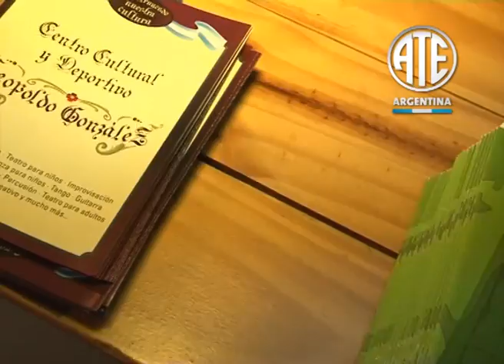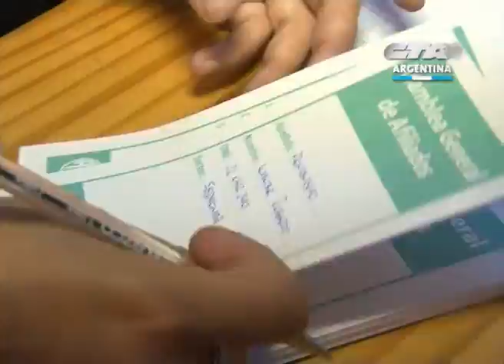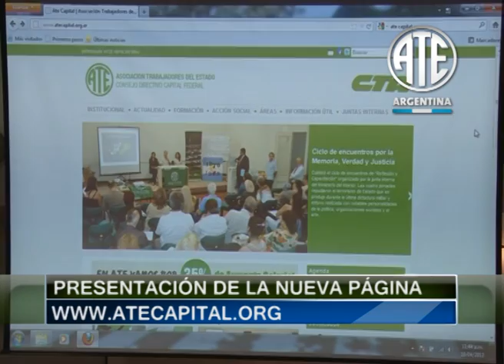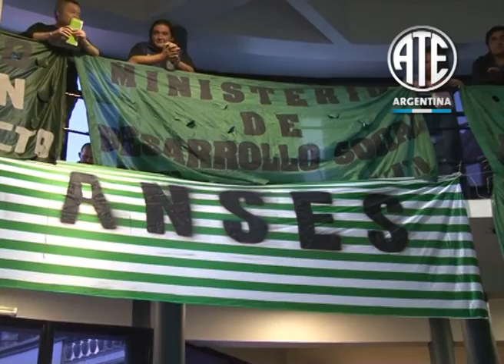18-04-2012 Memoria y Balance ATE Capital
El martes 18 de abril se aprobó la Momoria y el Balance 2011 de ATE Capital Federal en el anfiteatro Eva Perón.
La Asamblea General, presidida por el Secretario General de ATE Capital, José Luis Matassa, se realizó en un Auditorio colmado de compañeros, bajo el nombre de Irma Laciar de Carrica y en memoria de los 30000 compañeros desaparecidos y los caídos en la Guerra de Malvinas. La presencia de casi 900 delegados le da un carácter masivo e inunda de banderas, bombos y mística el lugar, dando nueva muestra del carácter democrático e inclusivo de nuestro sindicato.